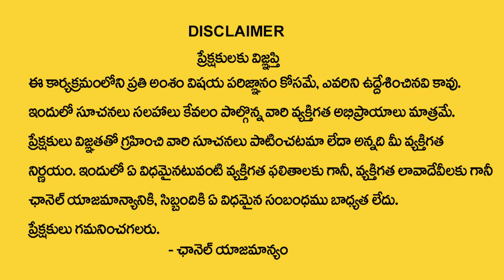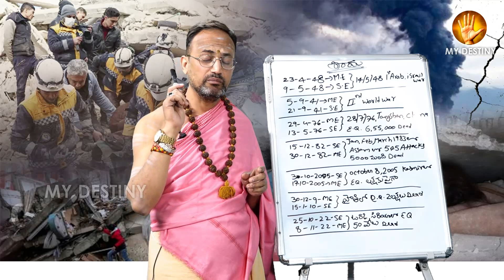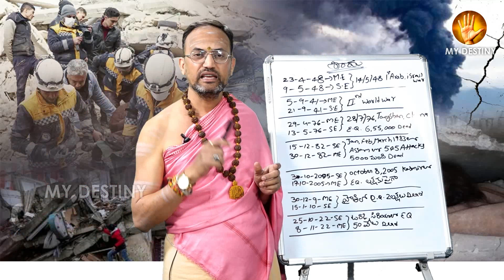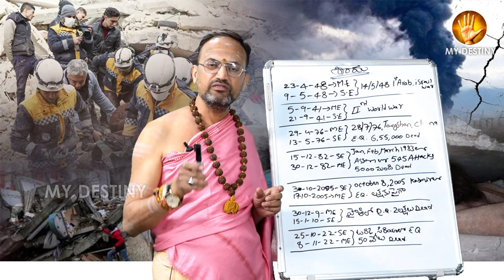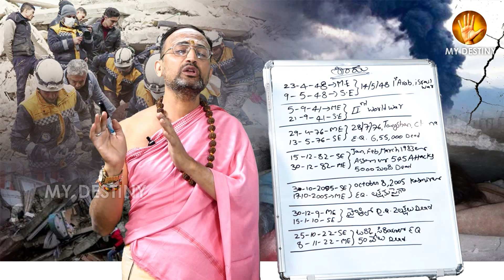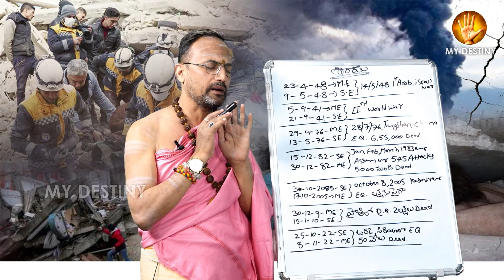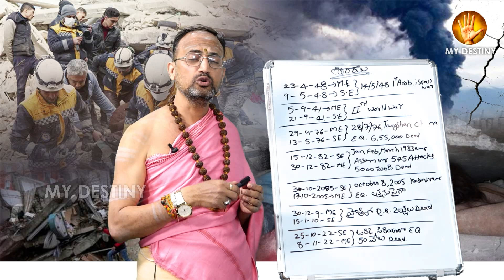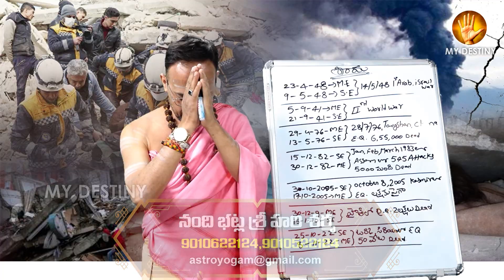Nandibhatla Srihari Sharma : మరికొద్ది రోజుల్లో ప్రకృతి విపత్తులు? | Effects Of Two Eclipses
Watch : Nandibhatla Srihari Sharma : మరికొద్ది రోజుల్లో ప్రకృతి విపత్తులు? | Effects Of Two Eclipses | My Destiny